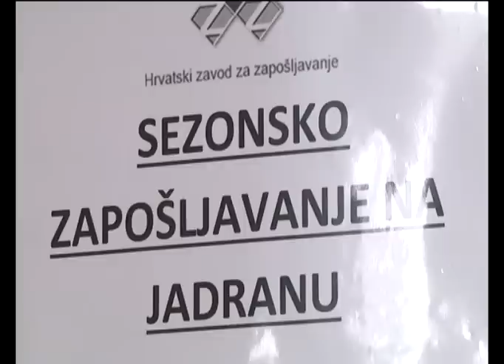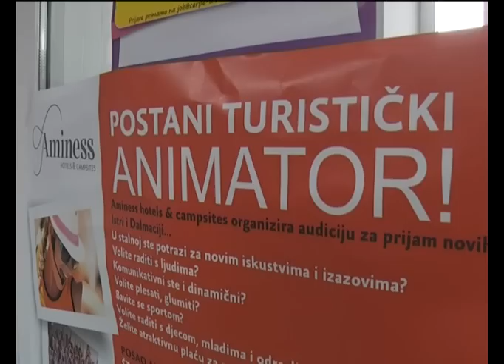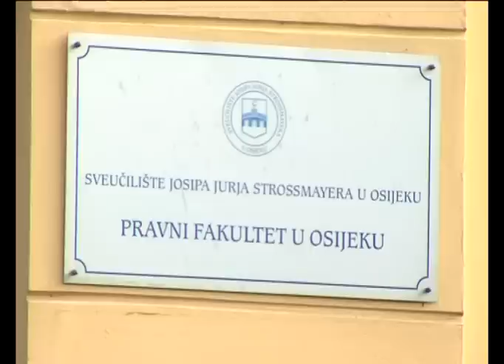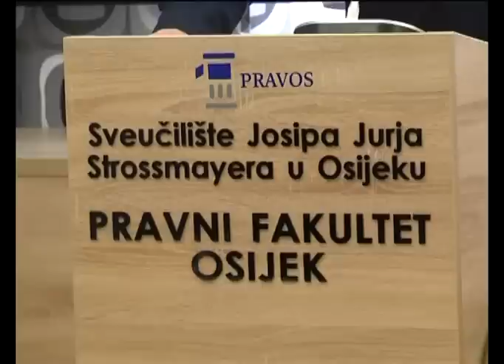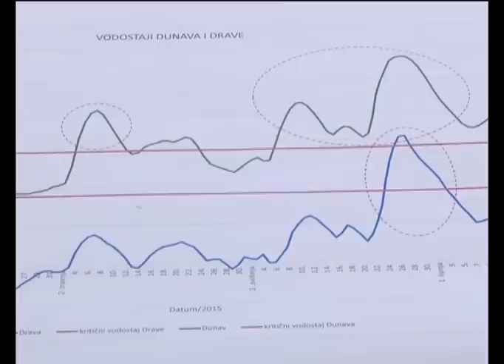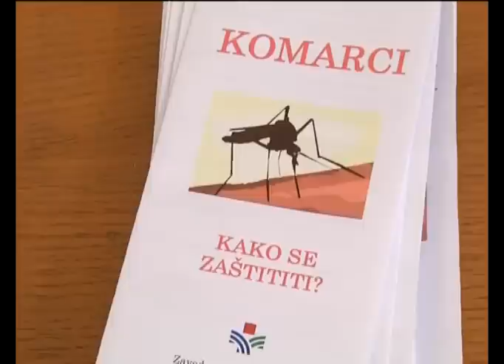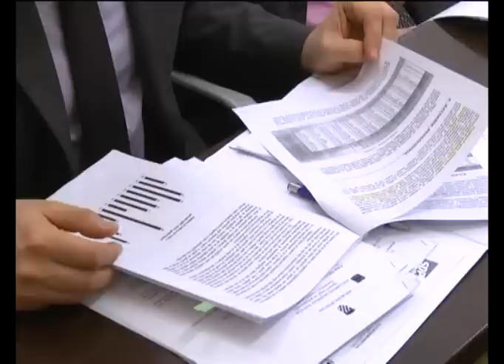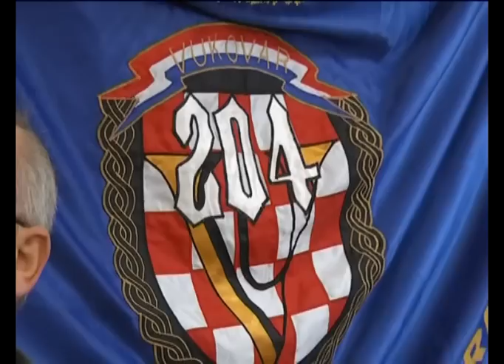DNEVNIK 7.3.2016. Osječka televizija